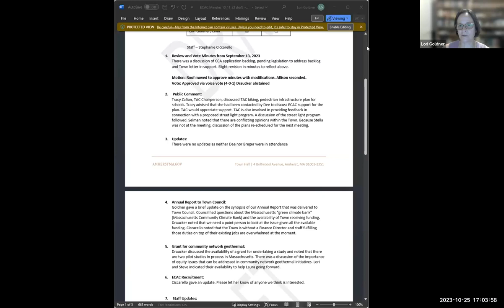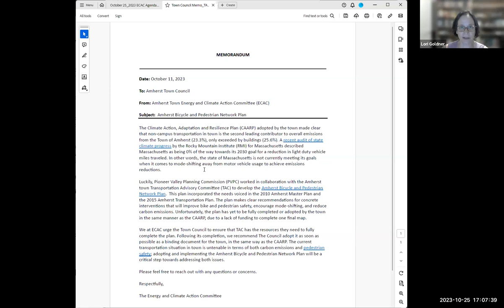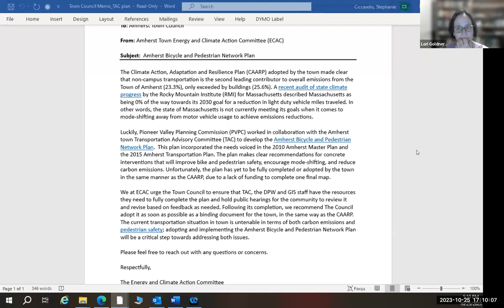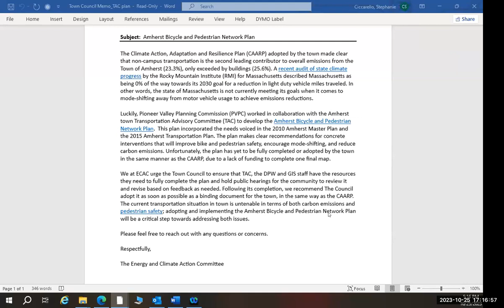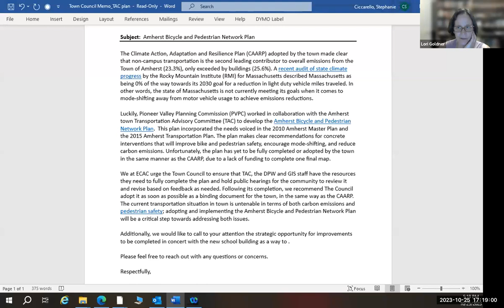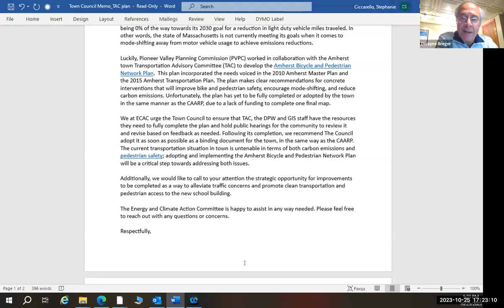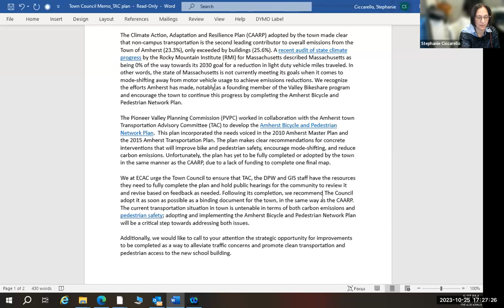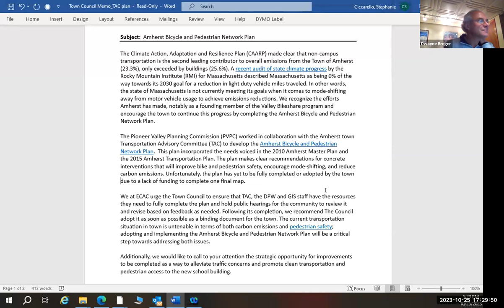Energy and Climate Action Committee Meeting Oct 25, 2023